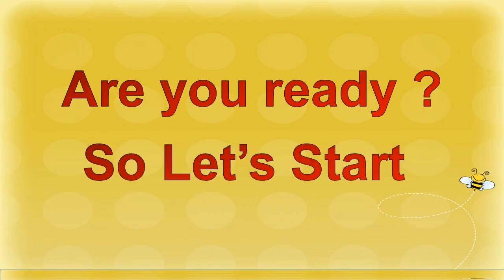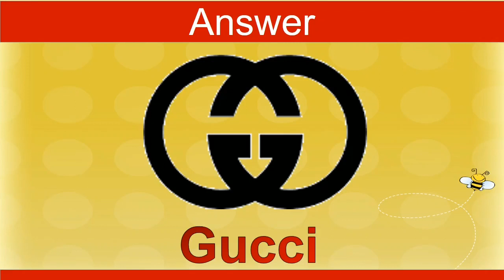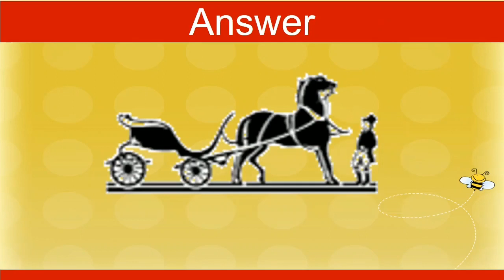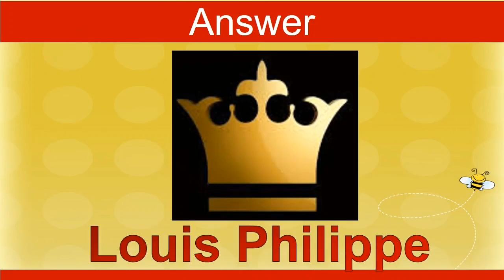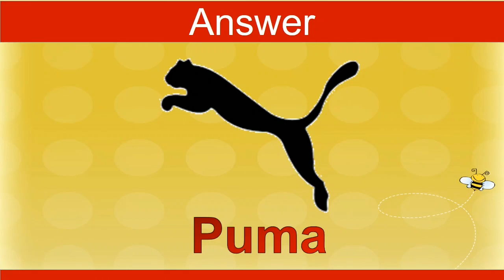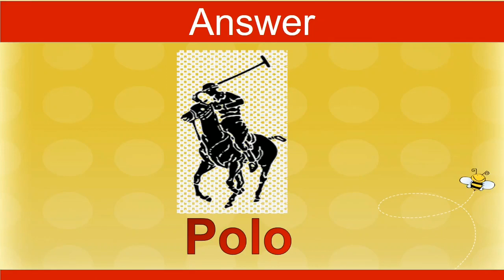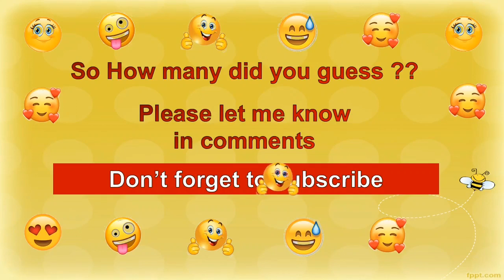Guess the brand | Guess the brand by emoji | Emoji Quiz | Guess the brand logo | Aarna Show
Guess the brand by the emoji. Guess the brand with logo within 10 seconds
In this video, I have brought you some fashion brand logo.  You need to guess the fashion brand  from the fashion brand logo picture.  This will test your brain ! You have to guess the fashion brand logo within 10 seconds!

In this video, I have included famous fashion brands like Locaste, Chanel, Gucci, Puma, Adidas etc.
So take this fashion brand logo challenge and find out your score.

In "Aarna show" channel, you can find kids entertainment videos, vlog, riddles, and lots more.

Guess the brand by emoji
EmojiQuiz
Quiz
Emoji Quiz
Can you guess the brand by emoji
Emoji challenge
Emoji guess puzzle
Emoji puzzles
Emoji Quiz
Emoji challenge
Emoji guess puzzle
Emoji puzzles